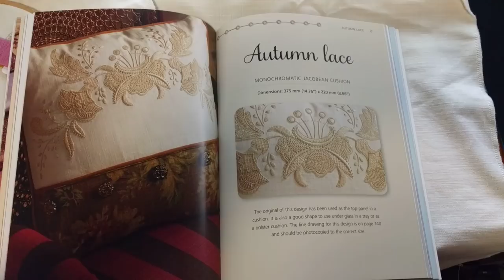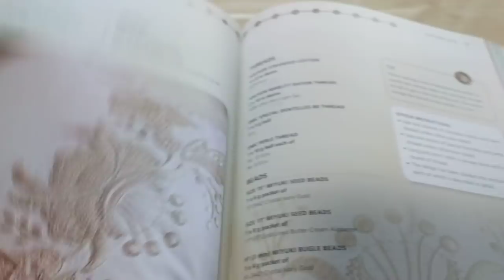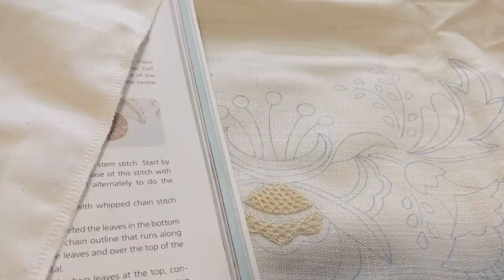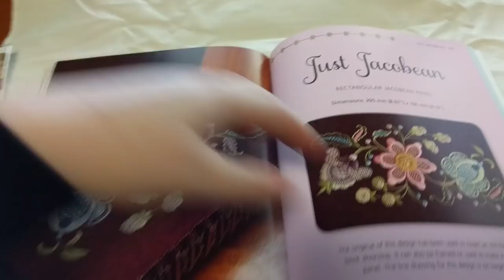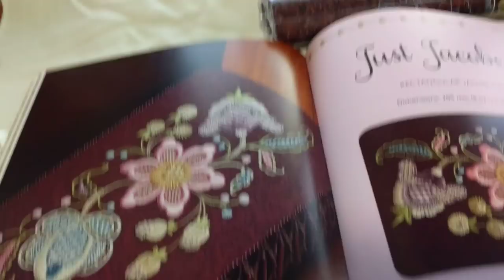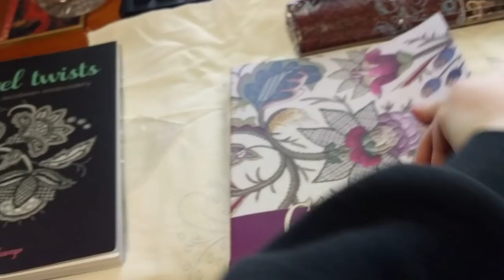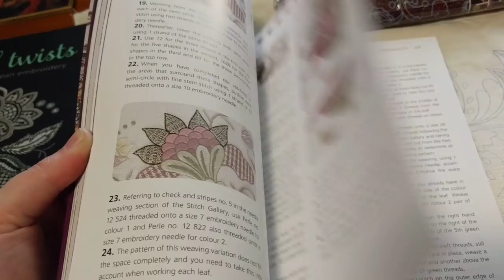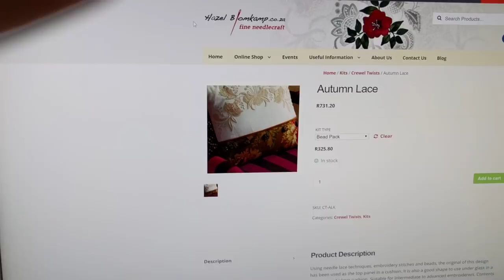Maynia the Second - Autumn Lace by Hazel Blomkamp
Autumn Lace by Hazel Blomkamp
This is a Jacobean needle lace embroidery by from the book Crewel Twists